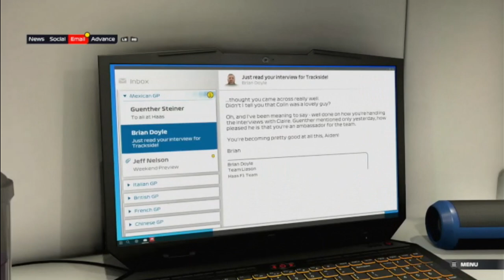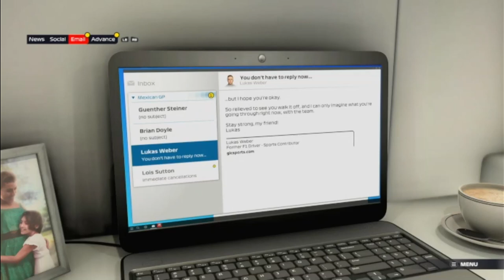F1 2021 | BRAKING POINT | Chapter 6: Boiling Point [No Commentary]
The fued between Jackson and Akkerman hits boiling point at the Mexican Grand Prix!